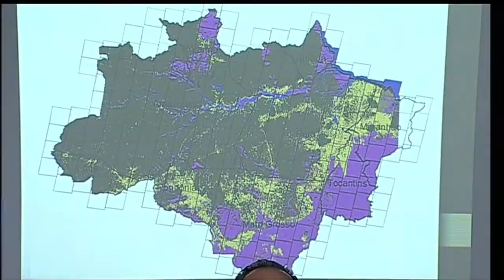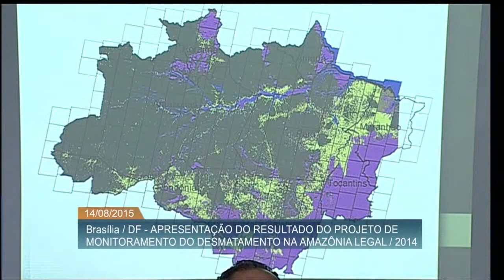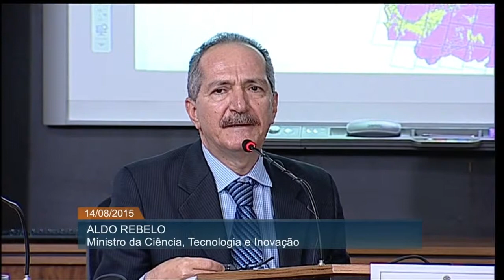Ministro @AldoRebelo dando aula sobre a proteção da Amazônia, desmatamento e reflorestamento